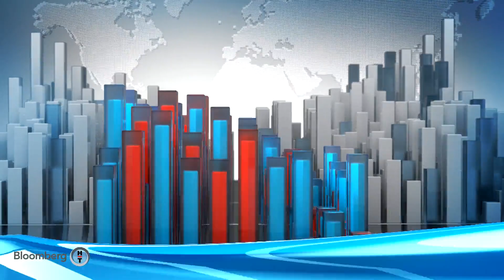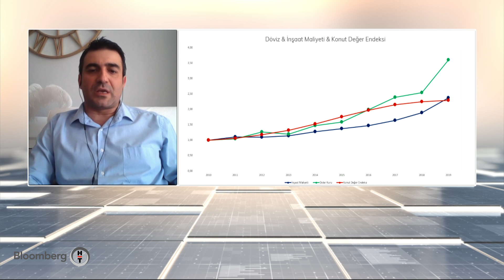Gayrimenkul Vizyonu | 30.03.2020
Bloomberg HT’den sektöre yönelik program Gayrimenkul Vizyonu...

Hande Berktan’ın sunumuyla Gayrimenkul Vizyonu kazananların kanalı Bloomberg HT’de!